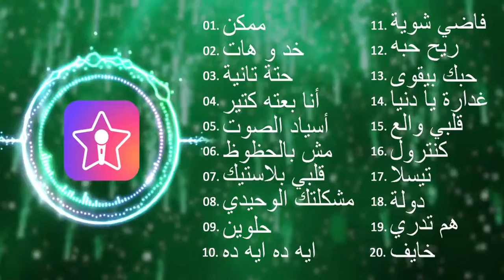StarMaker-SA-ar-839-StarMaker مجاني لتسجيل الأغاني وغناء الكاريوكي.